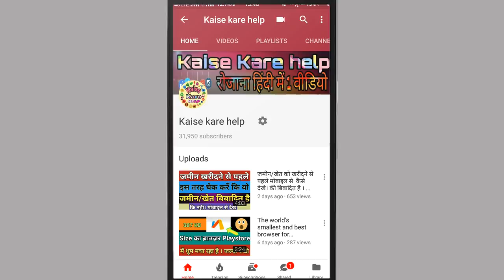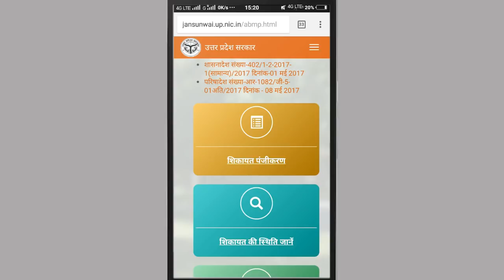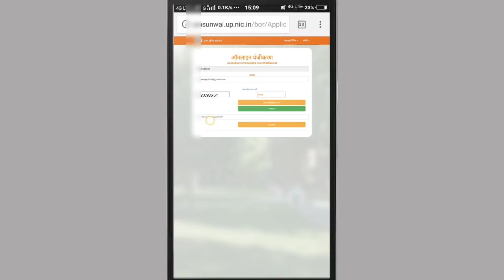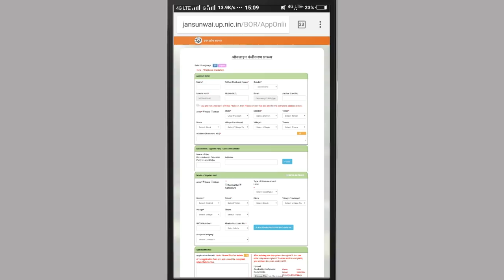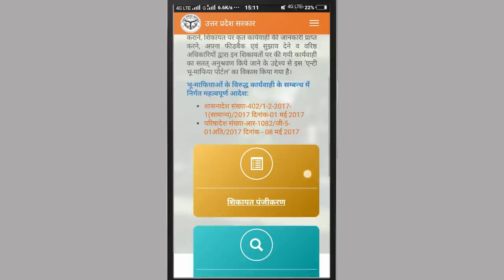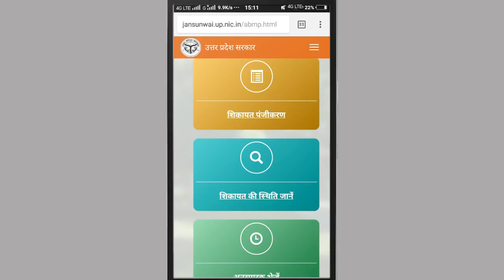जमीन पर किसी ने कब्जा कर लिया कैसे complaint करे कि तुरन्त कार्यबाही। एन्टी भू-माफिया।jansunwai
dosto aaj ham aapko batauga Anti bhu mafiya portal-- ke bare me,jansunwai portal ke bare me batauga.

भू-माफियाओं द्वारा सरकारी एवं निजी सम्पत्तियों पर अवैध कब्जा करने की शिकायतें शासन एवं प्रशासन स्तर पर प्राप्त होती रहती हैं। ऐसे भूमाफियाओं को चिन्हित कर उनके विरुद्ध प्रभावी कार्यवाही किया जाना आवश्यक है, ताकि जनमानस में सुरक्षा की भावना उत्पन्न हो। सार्वजनिक एवं निजी भूमि पर भू-माफियाओं द्वारा अवैध कब्जे के प्रकरणों में जनसामान्य को अपनी शिकायत सुगमतापूर्वक दर्ज कराने, के लिए

online anti bhu mafiya portal--